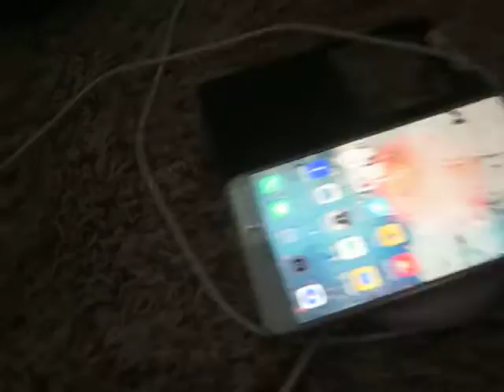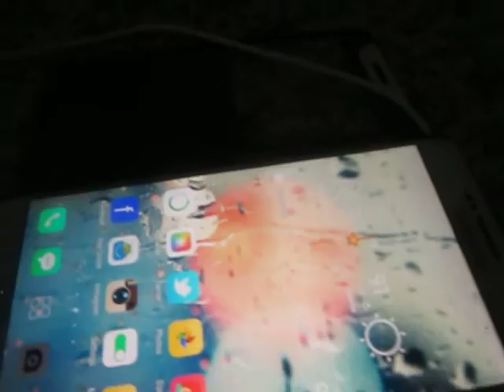samsung wi fi charger.....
i show people how to charge their android phone without using a charger. i'm using my samsung galaxy note 5 to make this video and i use a digtal camera to shoot the video.